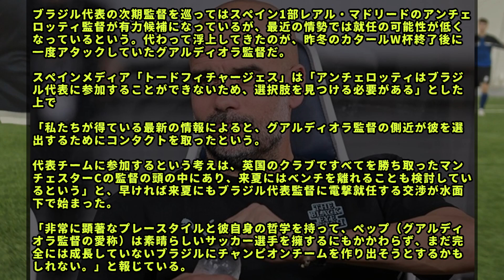【速報】マンチェスター・シティのペップ監督さん、まさかのブラジル代表新監督候補に急浮上したもようwww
サッカープレミアリーグ、マンチェスター・シティのペップ・グアルディオラ監督さんに、まさかのブラジル代表新監督の可能性が浮上したもよう。

アンチェロッティがマドリーと更新なら、さすがにやっぱタケのマドリーはなさそうだなwwwww